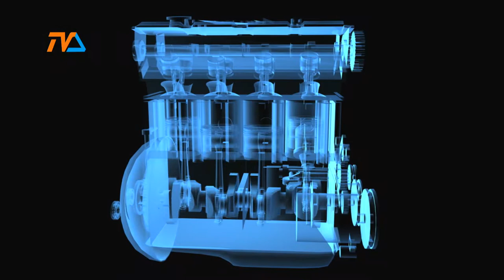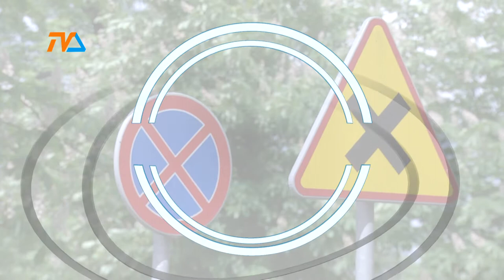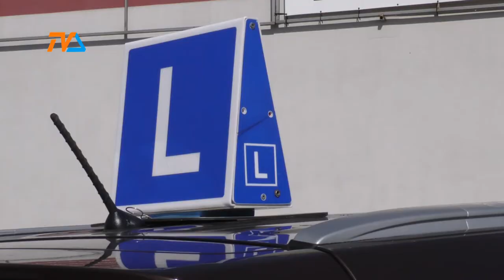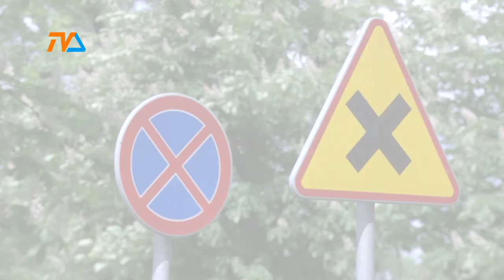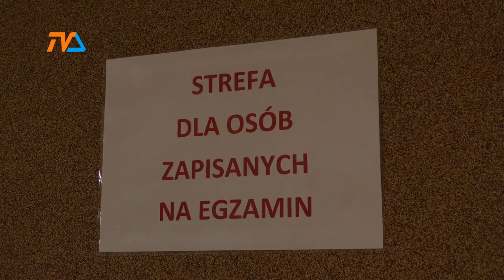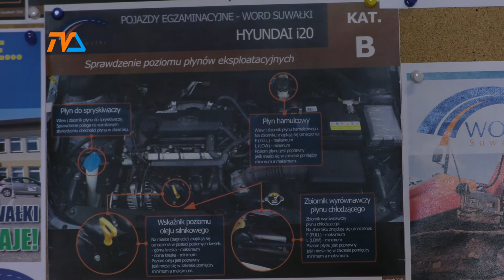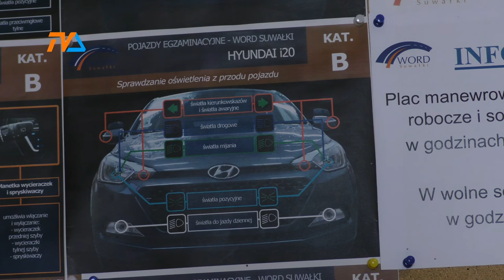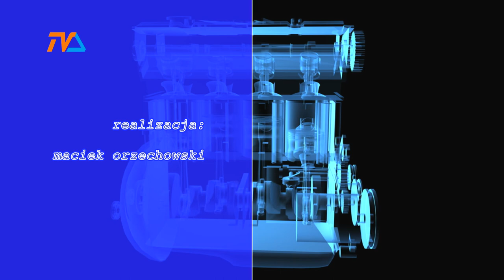Zza Kółka S06e07 |TVSUWAŁKI